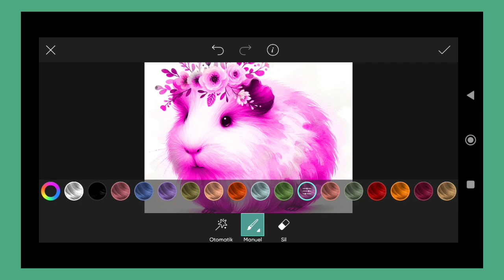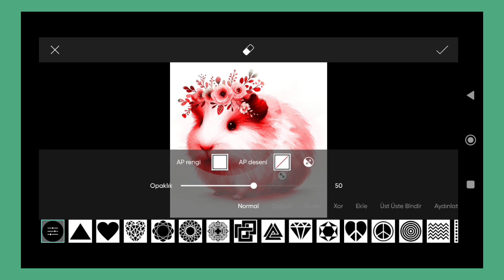Trending HDR video | A Screen Of Pure Pink sdc editing cc | Background | Bp Backdrop A380F K #100